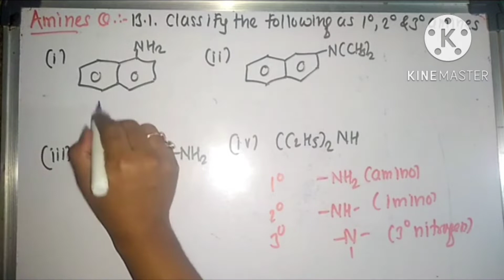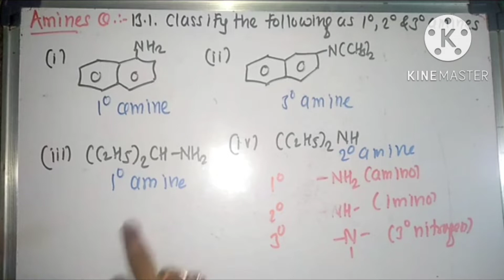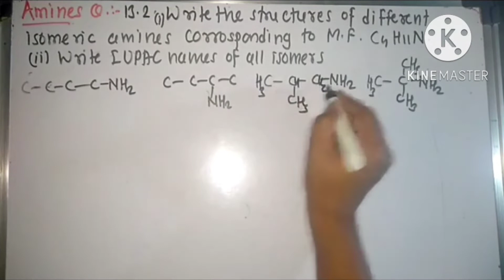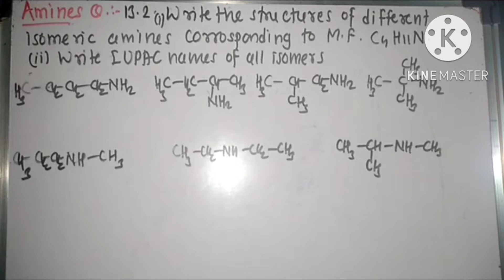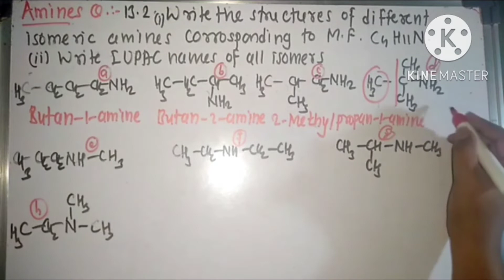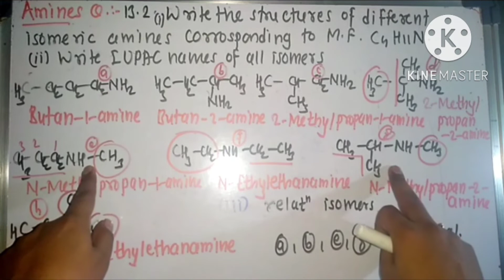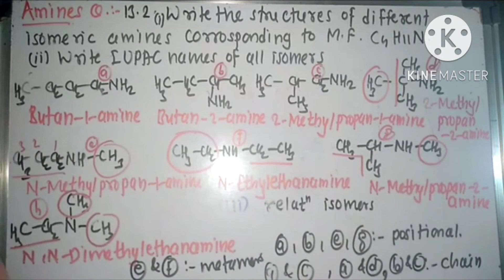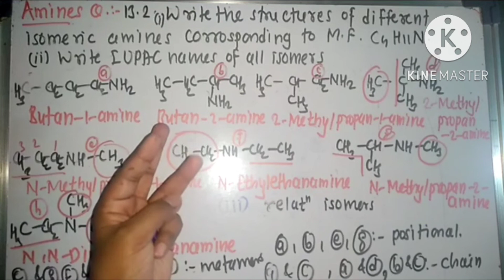AMINES Class 12 Chemistry || Neet